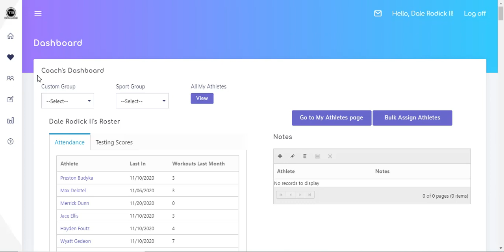VICI Knowledge Base - Editing a User Profile